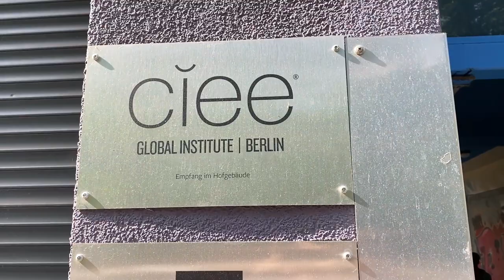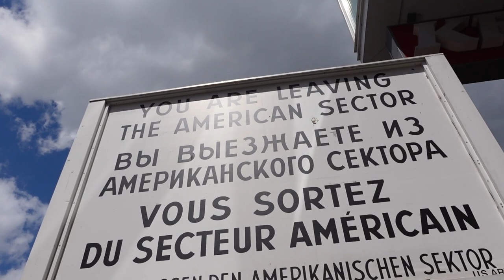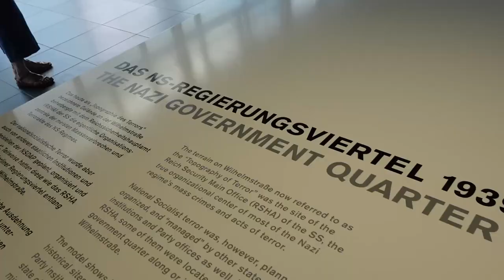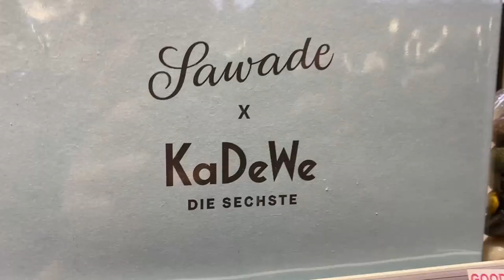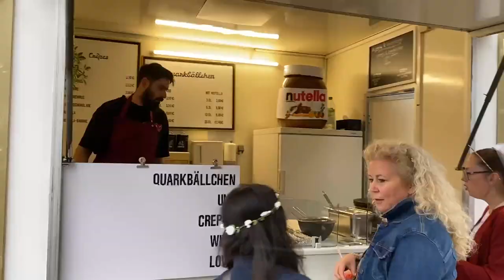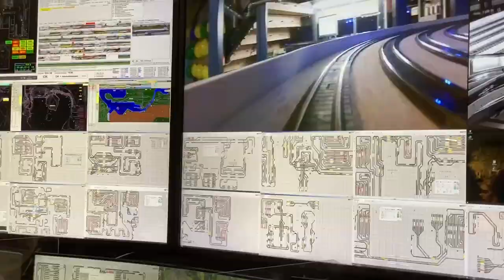I STUDIED ABROAD IN BERLIN, GERMANY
What's it like for a college student to study abroad in Berlin, Germany? This past summer I joined Northwestern University's summer program in Berlin and found out just how amazing the city is. Here are some of my highlights and favorite moments from two months :D

Socials!